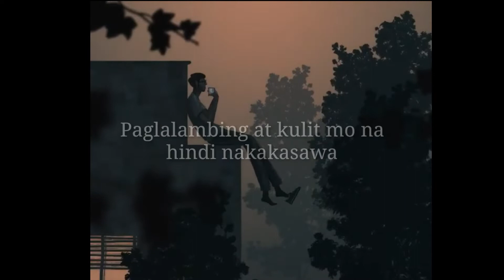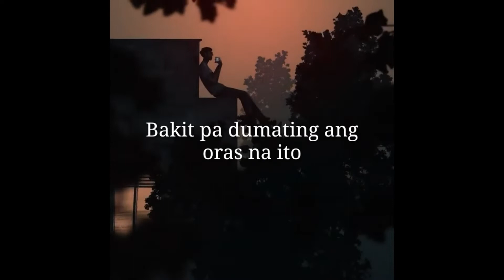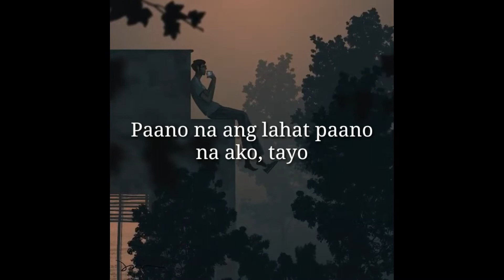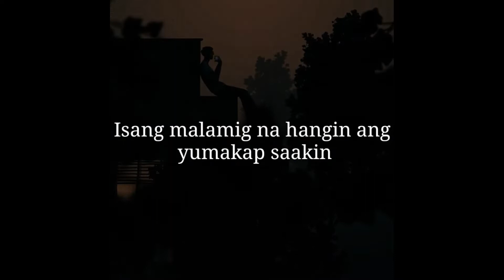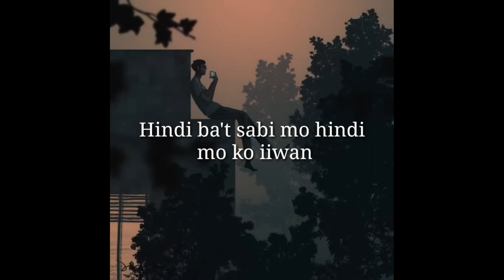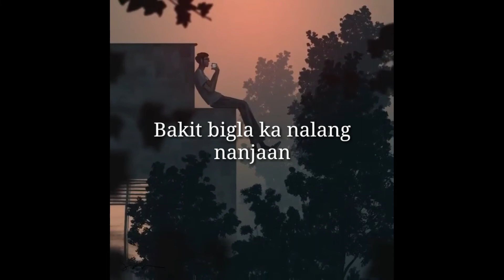Kabilang Buhay (Lyrics) Song by Bandang Lapis